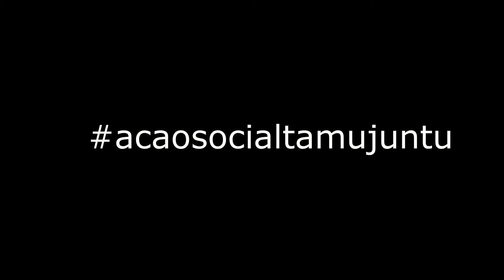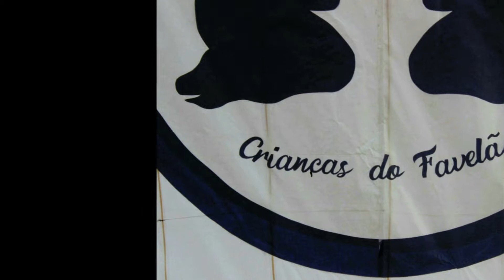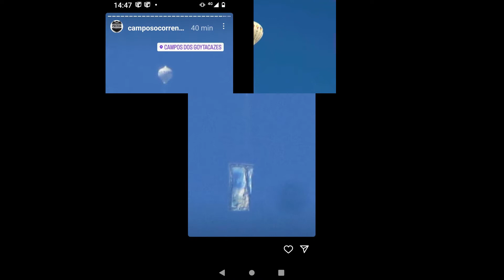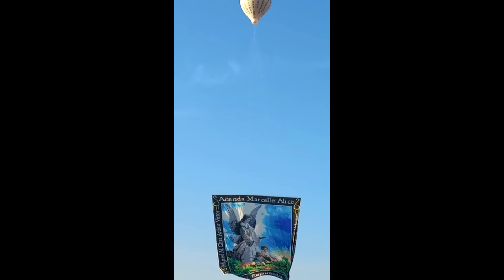24-07-2022 Turma Favelão 18 Mts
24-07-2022 Turma Favelão 18 Mts